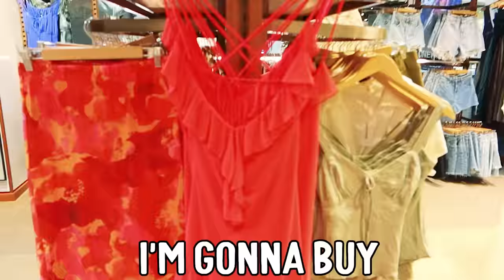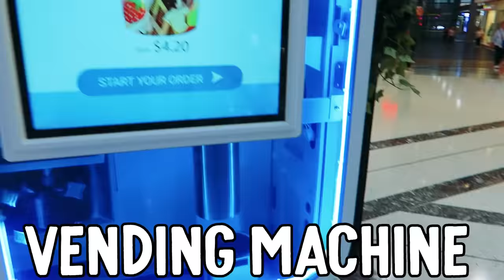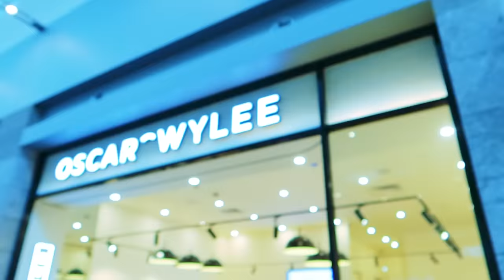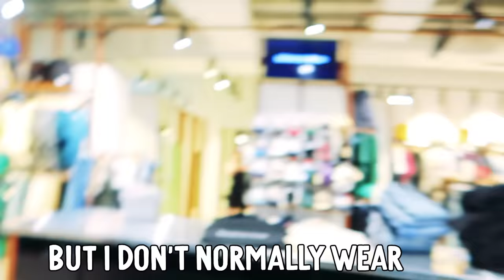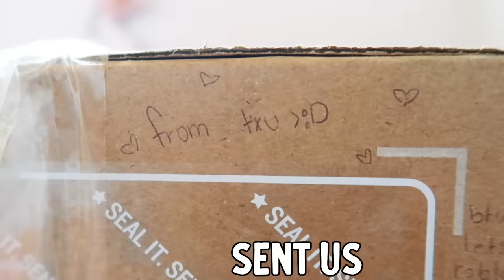TXUNAMY & I SWAPPED STYLES (AUSTRALIAN VS AMERICAN TEEN GIRL) w/Naz & The Norris Nuts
Naz and @TxunamyOrtiz from @FamiliaDiamond swap outfits. Naz went shopping and got Txunamy some clothes that are in Naz's signature style and Txunamy did the same where she lives in the USA. It's Australian teen girl style vs USA teen girl style.